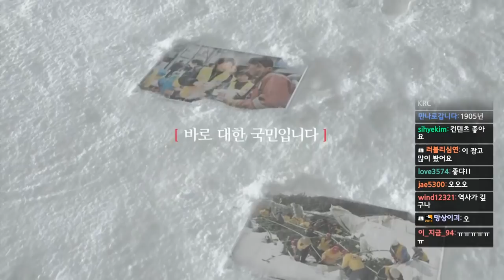여러분이 몰랐던 대한적십자사의 비밀을 알려드립니다! [대도서관X나미춘X한석준]